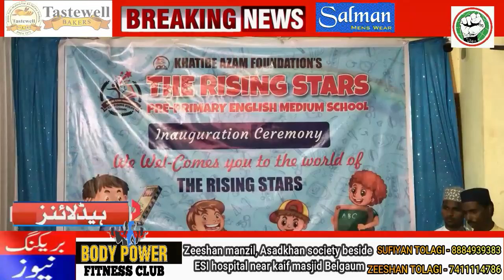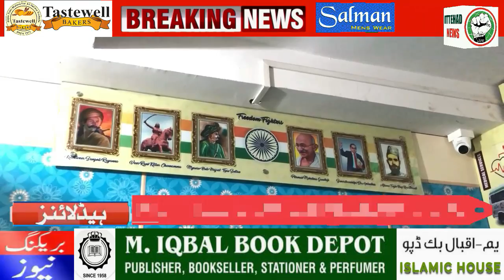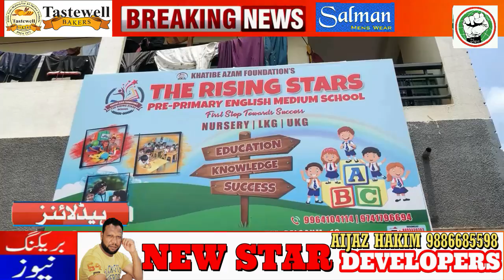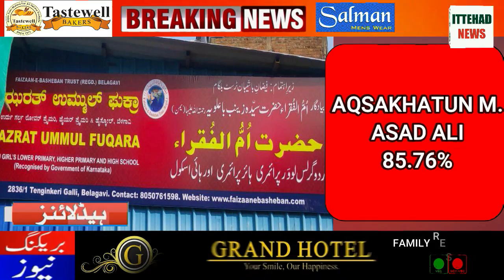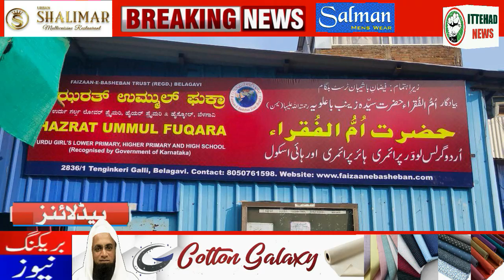ITTEHAD NEWS | BELGAUM |-AHAM KAHABARON PAR EK NAZAR (DATE-22-05-2022)